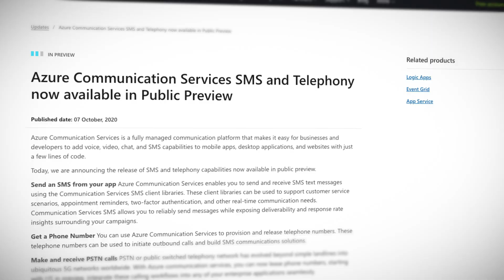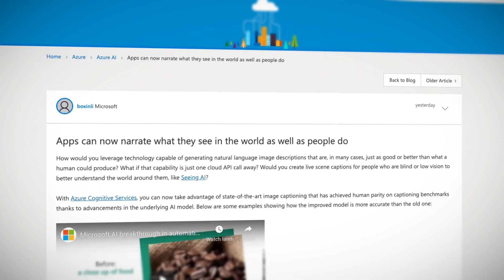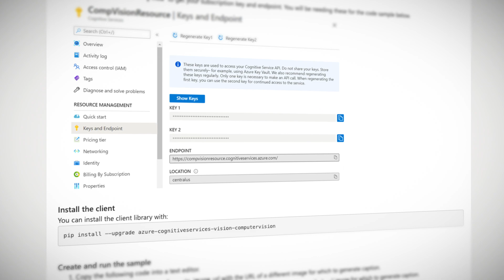Azure This Week - Azure Communication Services in Preview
This time in Azure news, Azure Communication Services goes into preview, new features for Azure Spot VMs, and the imminent rise of the robots gets more real with Azure Cognitive Services.